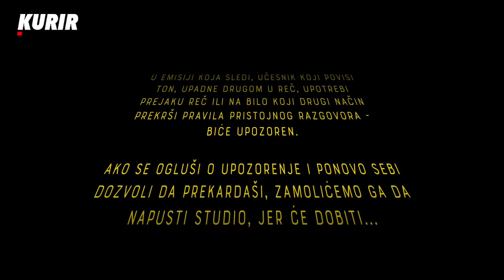RADIVOJ CVETIĆANIN GOST CRVENOG KARTONA! Šta se dogodilo 1983. kada je sahranjen Aleksandar Ranković